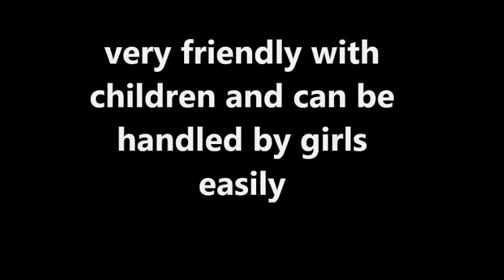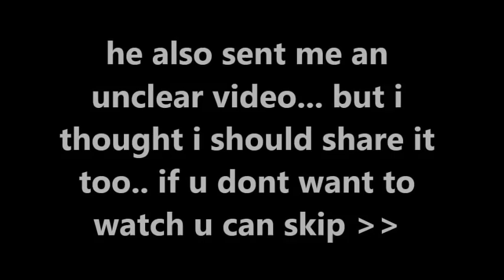Saint bernard puppy 5 and a half month old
sorry sold out